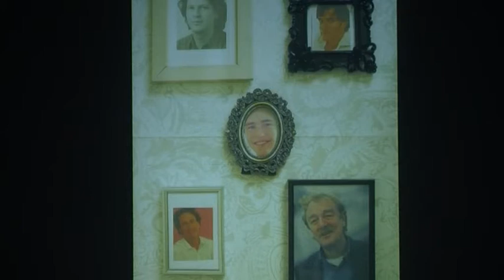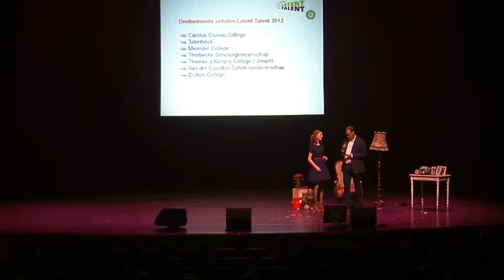Latent Talent 2012 Carolus Clusius College Anniek Omvlee